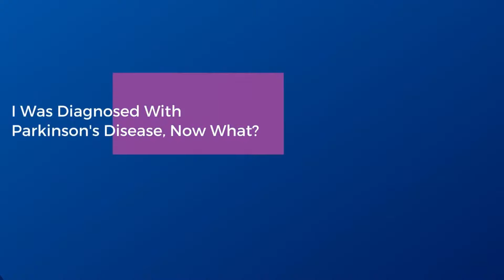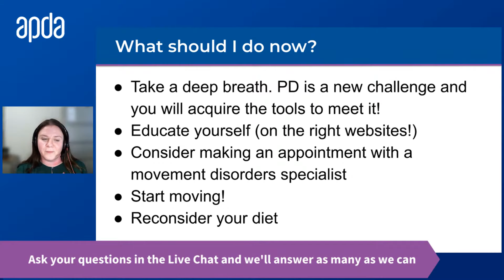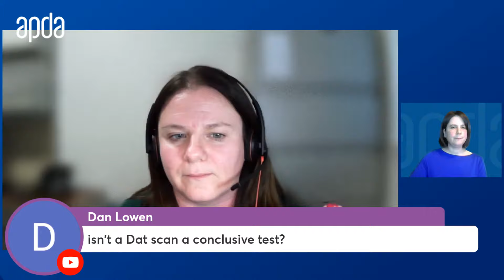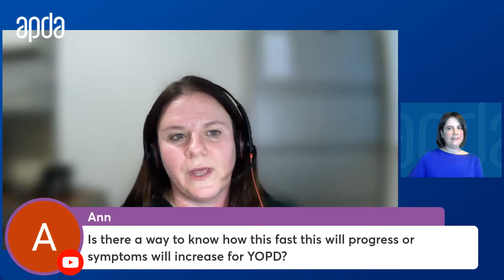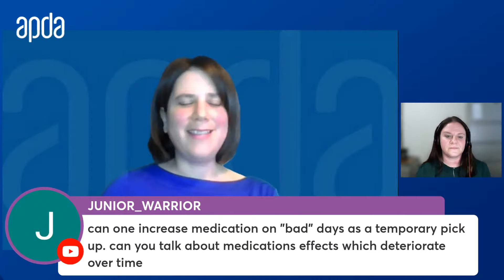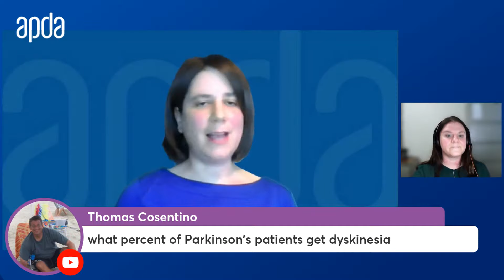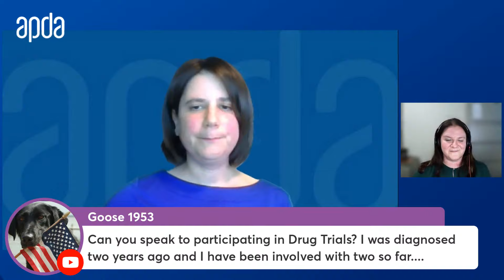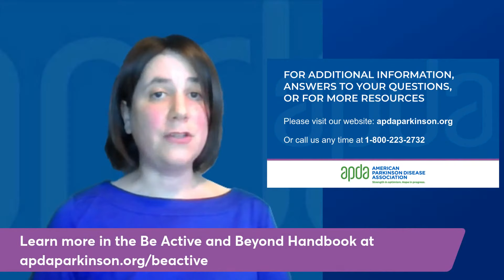Dr. Gilbert Hosts: I was diagnosed with Parkinson's disease - now what?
You’ve just been diagnosed with Parkinson’s disease (PD) – now what?!? Receiving a PD diagnosis can be confusing, overwhelming, and frightening, leaving you with many unanswered questions, or perhaps not even knowing what questions to ask in the first place.

APDA is here to help. In this episode of Dr. Gilbert Hosts, we spoke with Dr. Stephanie Bissonnette, Movement Disorders Specialist at Boston Medical Center in Boston, MA, about what you need to know when you are first diagnosed with PD so you can better understand your disease and take a proactive approach to your health care.

2:08 Dr. Bissonnette’s presentation

11:32 Do you recommend a DaTscan to have as a baseline? Why isn’t a DaTscan considered a conclusive test for Parkinson’s disease?

14:10 How applicable was your talk to atypical parkinsonian syndromes?

15:27 Does it make sense to delay starting medication for PD?

17:23 What symptoms can you expect to be helped by medication?

18:45 Is there any way to know what the progression of a person’s PD will be like? What about if the person has young onset PD?

19:58 What percentage of people who start medication have side effects like nausea?

21:50 Can you increase your medication on bad days? Do medications lose their effect over time?

24:02 Are there benefits to figuring out the genetic and environmental causes of my PD?

26:12 What is LSVT and should it be done early in PD?

28:05 My doctor only sees me once every 6 months - is that enough?

28:56 My doctor wants to see me every 5 weeks - what do you think about that?

29:45 What percentage of PD patients get dyskinesias?

31:49 I exercise and take a small amount of medication and feel better than before my diagnosis. Could this be regression of PD?

32:53 Should newly diagnosed people with PD join clinical trials?

34:44 How much should you push yourself to exercise if you are having dystonia or pain?

36:22 Why do i forget things more than ever? Is this dementia?

39:03 How often does dementia develop in people with PD?

40:00 What promising research is being done now?

42:11 There are other symptoms of PD that you have not mentioned - e.g. voice, vision - are they part of PD and how do I get these symptoms assessed?

2) Turn On YouTube Notifications to get alerts whenever we go live or upload new content.
3) Connect with APDA on Facebook, Instagram, Twitter, or LinkedIn at @APDAparkinsons.